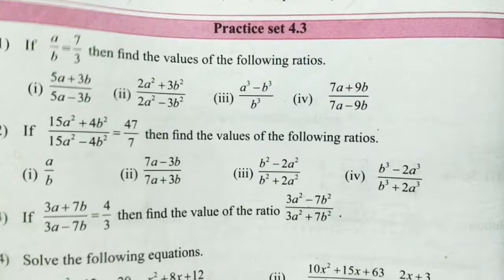Practice Set 4.3 Algebra 9th Ratio and Proportion Class9 Maths1 Question no. 1, 2 & 3 video-1 Hindi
Practice Set 4.3
Video 1
Algebra
Mathemathic 1
Class 9
9th Standard
SSC